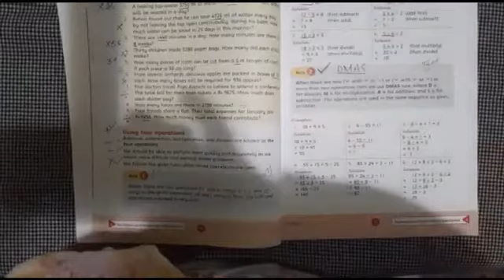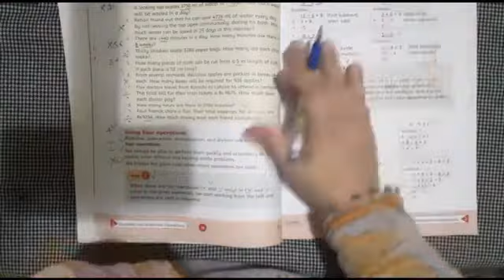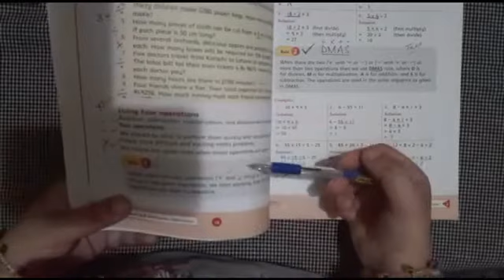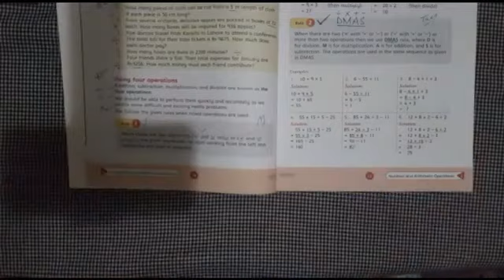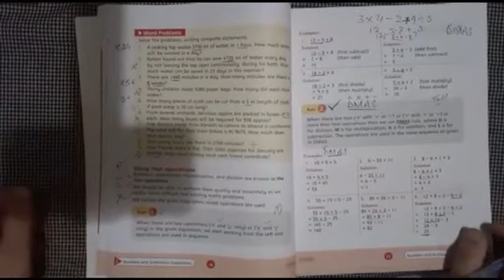Lesson 22 - Oxford New Countdown Maths Third Edition - Class 4 - Distance Learning Program